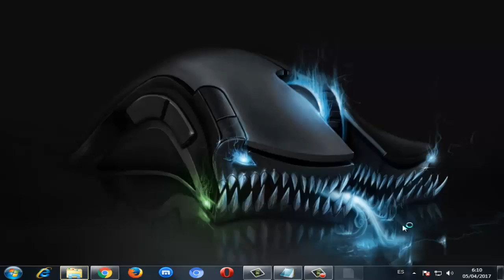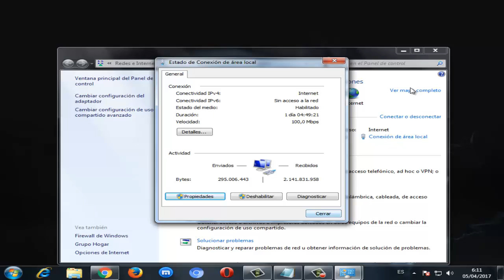Error DNS_PROBE_STARTED en google chrome I SOLUCIÓN 2024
En este vídeo tutorial te daré a conocer la solución Error DNS_PROBE_STARTED de una manera rápida y efectiva.

Videos Recomendados
💛 Como ACELERAR Celular. Haz esto!